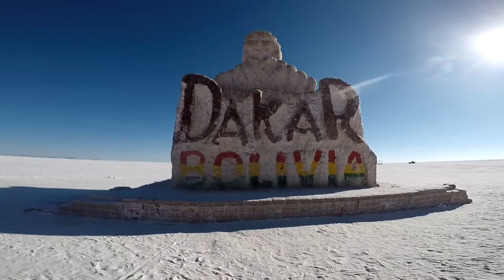SORPRESAS EN LA RUTA 😎 MUCHO CUIDADO 🐂🐄🐖 CAMINO A UYUNI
Salimos de Tupiza, Una ciudad muy linda, recorrimos una ruta de paisajes maravillosos. Los planes el día de hoy eran llegar a Uyuni para el otro día salir a conocer el salar mas grande del mundo.
¿Qué significa la palabra Uyuni?
Uyuni - Wikipedia, la enciclopedia libre
El origen del nombre es algo oscuro, algunos afirman que se originaría de la voz aimara "Uyu", que da a entender un punto de concentración, la terminación "Ni" significa lugar, así que unidas las dos palabras se traducirían como "lugar de concentración", al igual que la zona KantutaNi de la ciudad de La Paz, que quiere …
Durante los meses de Junio a Septiembre es cuando el clima será muy frío, pero encontraremos cielos despejados y brillantes para buenas fotografías.
Tupiza es ciudad y municipio al sur de Bolivia, capital de la provincia de Sud Chichas en el departamento de Potosí.
TUPIZA
La población del municipio es de 44 814 habitantes (según el Censo INE 2012) y es también llamada "La Joya Bella de Bolivia"..
Existen diversas versiones sobre el nombre de la ciudad de Tupiza. El sacerdote Simón Torres Carrasco en su “Monografía de San Juan Bautista de Talina” sostiene “Que las gentes en épocas inmemoriables transitaban por las playas donde está Tupiza, al buscar metales y oro cavaban el suelo. “Ttopesa” o “Ttojpisan” (está cavando), decían al verlos trabajar así
La ciudad se encuentra en el territorio de la etnia o pueblo Chichas, que es el pueblo originario que habitó esta zona.
Entre 1535 y enero de 1536, tuvo la presencia de españoles, que lo usaron como base de aprovisionamiento para la expedición de Diego de Almagro a Chile
No se sabe si la población fue creada o fundada por el propio Almagro o por su adelantado Juan de Saavedra, jefe de una partida exploratoria, de ser cierta esta creencia, Tupiza sería junto con Paria (fundada en las mismas circunstancias) la ciudad española más antigua de Bolivia, y la segunda más antigua no fundada por los españoles.
Esto se refrendaría en la existencia de registros notariales que nombran a españoles como vecinos de Tupiza ya en 1539, el mismo año de la fundación de Chuquisaca. En 1542 Tupiza y el resto de la región pasó a formar parte del Virreinato del Perú.
En otra versión se presumía que Tupiza fue fundada el 4 de junio de 1574 por Luis de Fuentes y Vargas, quien se encaminaba por el valle a establecer la Villa de Tarija,  aunque esto sería desmentido debido a documentos de fechas anteriores a la mencionada, donde se menciona a un pueblo con el nombre de Tupiza, Topeza, Topisa o Tupica.
Desde 1776, la actual región de Sud Chichas y el este de Sud Lípez formaban parte del Virreinato del Río de la Plata.
El 7 de noviembre de 1810, a 25 km al sur de la ciudad, se libró la Batalla de Suipacha en la localidad homónima, en la cual participaron los ejércitos patriotas remitidos por la Primera Junta de Buenos Aires, bajo el mando del general Balcarce, el vocal Juan José Castelli, el mayor Díaz Vélez y del caudillo chicheño coronel Pedro Arraya. En territorio de los Chichas se consiguió el primer triunfo de las armas patriotas por la independencia del Alto Perú, hoy Bolivia, gracias a la participación de platenses, cinteños, tarijeños y, sobre todo, de la decisiva participación de los centauros chicheños. En mérito a esta gloriosa batalla, la Junta de Buenos Aires dispuso que los combatientes llevaran un distintivo con la inscripción: "LA PATRIA A LOS VENCEDORES DE TUPIZA".